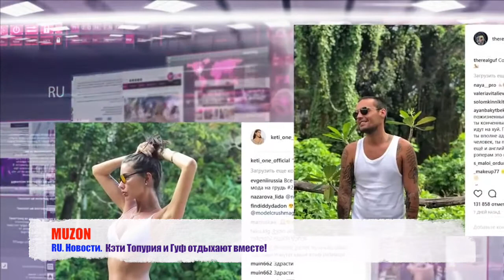Кэти Топурия и Гуф отдыхают вместе!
RU. Новости.  Кэти Топурия и Гуф отдыхают вместе!